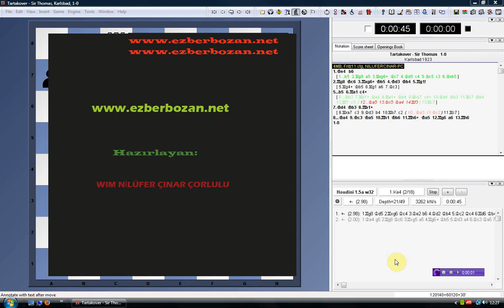Kale dört piyona karsi1.wmv